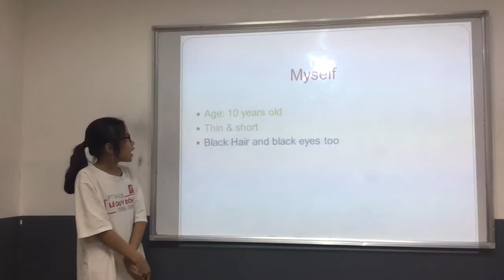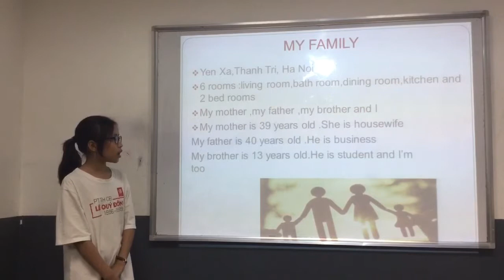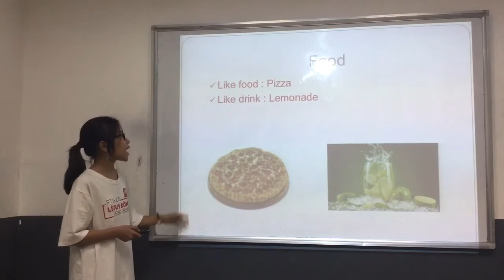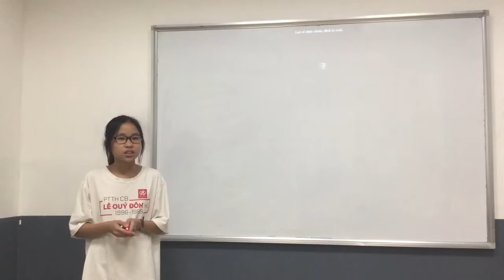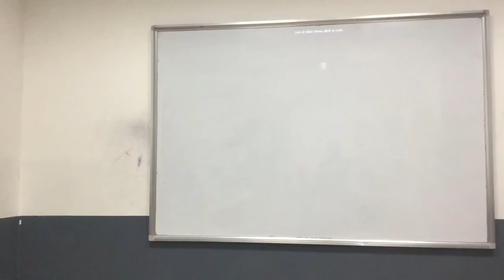CEC | Test in April 2019 | ES5A | Thanh Mai